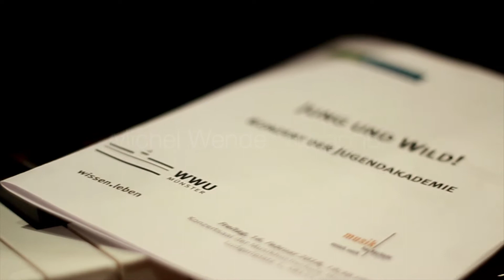David Friedman Almost Blue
David Friedman *1944 Almost Blue
Michel Wende, Vibraphon
Jugendakademie Konzert "Jung und wild!" am 28.06.19 Musikhochschule Münster

Die Jugendakademie Münster für hochbegabte Kinder und Jugendliche unter gemeinsamer Federführung der Musikhochschule Münster und der Westfälischen Schule für Musik bietet besonders begabten Kindern und Jugendlichen Gelegenheit, eine umfassende, fachlich optimale musikalische Ausbildung zu erhalten. Dabei vereinigt sie die Qualitäten zweier Institute, die in der Vergangenheit immer wieder ihre herausragende Kompetenz in der Förderung von Hochbegabungen unter Beweis gestellt haben.